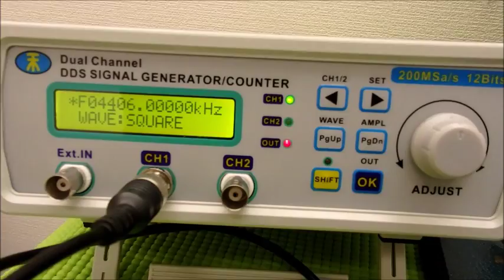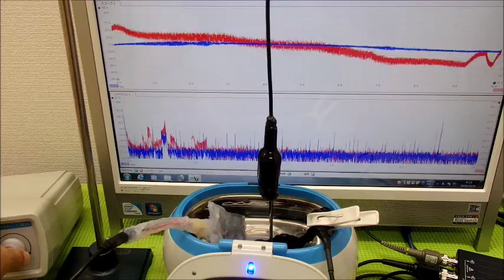超音波の「流れとかたち・コンストラクタル法則」 ultrasonic-labo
超音波利用（非線形現象の制御）技術を開発しました。

川の流れの観察をヒントに開発しました。

具体的には
　添付写真のような、
　ＬＣＰ樹脂あるいはステンレスをシリコーンで覆った部材を
　超音波水槽内に設置する方法です。
　（大型装置の場合、水槽に合わせた部材をせいさくします）

　音響流（超音波の非線形現象）を直感的に

音響流は、
　または
　音場内の